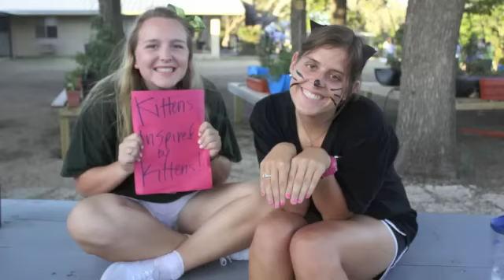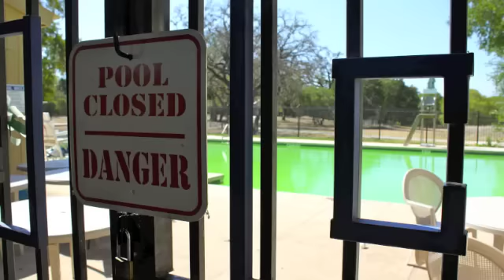Camp Capers Summer Staff 2011